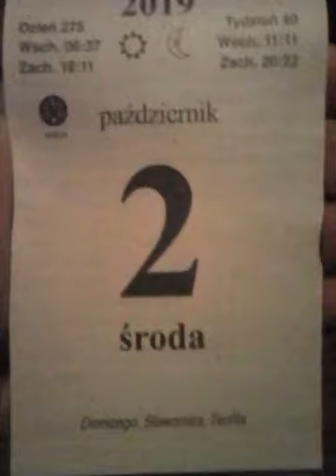2 października 2019r. Dzień bez Przemocy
Imieniny obchodzą: Aleksandra, Antoni, Berengar, Berengaria, Eleuteria, Eleuteriusz, Eleutery, Leodegar, Nasiębor, Stanimir, Ursycyn i Teofil.
    Gwinea – Święto Republiki
    Indie – Urodziny Mahatmy Gandhiego
    Tuvalu – 2. dzień Święta Tuvalu
    Włochy – Dzień Babć i Dziadków
    Międzynarodowe
        Międzynarodowy Dzień bez Przemocy (ustanowiony przez Zgromadzenie Ogólne ONZ 15 czerwca 2006 roku)[1]
        Światowy Dzień Zwierząt Hodowlanych (w rocznicę urodzin Mahatmy Gandhiego, pioniera wegetarianizmu)[2]
    Wspomnienia i święta w Kościele katolickim[3][4] obchodzą:
        Święci Aniołowie Stróżowie
        męczennicy: św. Eleuteriusz, żołnierz (zm. ok. 680), św. Geryn (zm. ok. 678), św. Leodegar, biskup (zm. 675) oraz św. Teofil, mnich (zm. VIII w.)
        bł. Antoni Chevrier (kapłan)
        św. Eleuteriusz (papież)

    1283 – Żerków otrzymał prawa miejskie.
    1413 – Zawarto unię horodelską potwierdzającą ścisły związek między Polską i Litwą.
    1471 – Z Krakowa wyruszył dwunastotysięczny oddział wojska eskortujący na Węgry królewicza Kazimierza, syna króla Polski Kazimierza IV Jagiellończyka. Celem nieudanej wyprawy było obalenie króla Macieja Korwina i przejęcie władzy na Węgrzech.
    1493 – Biskup krakowski Fryderyk Jagiellończyk został nominowany na arcybiskupa gnieźnieńskiego i prymasa Polski.
    1778 – Poświęcono kościół Najświętszej Marii Panny w Ostrowie Wielkopolskim.
    1786 – W Warszawie rozpoczął obrady tzw. Sejm dogrumowski.
    1794 – Insurekcja kościuszkowska: gen. Jan Henryk Dąbrowski pokonał Prusaków w bitwie pod Bydgoszczą.
    1845 – W Przemyślu założono Greckokatolickie Seminarium Duchowne.
    1924:
        W Katowicach w obecności ministra Józefa Kiedronia otwarto wystawę automobilową.
        W Krakowie zainaugurowano obrady II Zjazdu Fizyków Polskich. Uroczystego otwarcia dokonał senior Władysław Natanson.
    1926 – Utworzono pierwszy rząd Józefa Piłsudskiego.
    1934 – 12 osób zginęło, a 60 zostało rannych w wyniku zderzenia pociągów pod Krakowem.
    1937 – Utworzono Związek Lewicy Patriotycznej.
    1938:
        W Kielcach odsłonięto Pomnik Czynu Legionowego.
        Wojska polskie wkroczyły na czechosłowackie Zaolzie.
    1939 – Skapitulował Hel, ostatnia twierdza kampanii wrześniowej.
    1940 – Niemcy utworzyli getto warszawskie.
    1942 – Ukraińscy policjanci dowodzeni przez Niemców zamordowali 582 Żydów na cmentarzu żydowskim we wsi Opalin nad Bugiem.
    1943 – Gubernator Hans Frank wydał rozporządzenie o zwalczaniu zamachów na niemieckie dzieło odbudowy w Generalnym Gubernatorstwie.
    1944 – 63. dzień powstania warszawskiego: w nocy z 2 na 3 października podpisano honorowy akt o kapitulacji powstania.
    1955:
        Marian Więckowski wygrał 12. Tour de Pologne.
        W Warszawie został ujęty zabójca milicjanta Jerzy Paramonow.
    1957 – Decyzją KC PZPR zawieszono wydawanie tygodnika „Po prostu”.
    1962 – Telewizja Polska wyemitowała pierwszą dobranockę z serii Jacek i Agatka.
    1964 – Premiera komedii filmowej Upał w reżyserii Kazimierza Kutza.
    1966 – Józef Gawliczek wygrał 23. Tour de Pologne.
    1970:
        Premiera filmu Abel, twój brat w reżyserii Janusza Nasfetera.
        Wystartował program TVP2.
    1980 – Rozpoczął się X Międzynarodowy Konkurs Pianistyczny im. Fryderyka Chopina.
    1992 – Premiera polskiej edycji teleturnieju Koło Fortuny.
    2000 – Wystartował program TVP3.
    2005 – Rozpoczął się XV Międzynarodowy Konkurs Pianistyczny im. Fryderyka Chopina.
    2006 – Wystartowała telewizja informacyjno-rozrywkowa Superstacja.
    2010 – Rozpoczął się XVI Międzynarodowy Konkurs Pianistyczny im. Fryderyka Chopina.